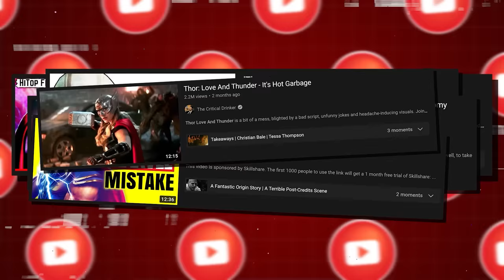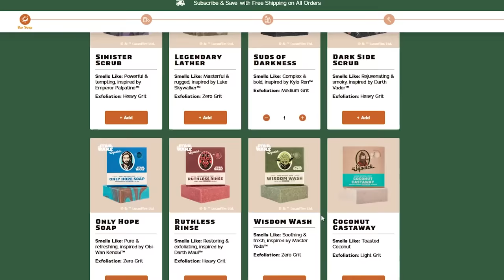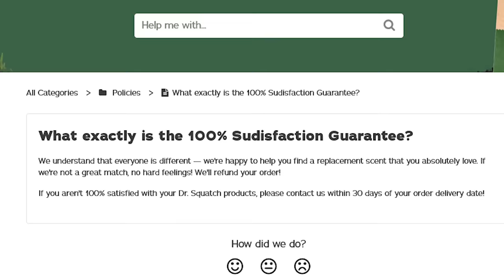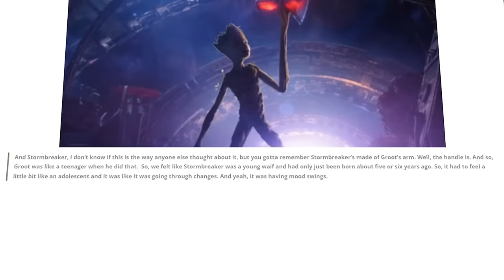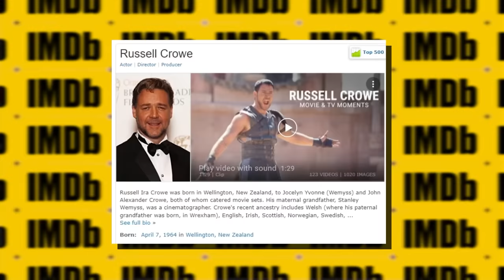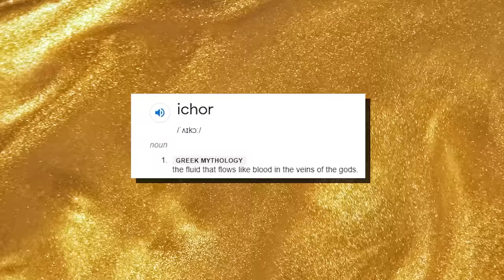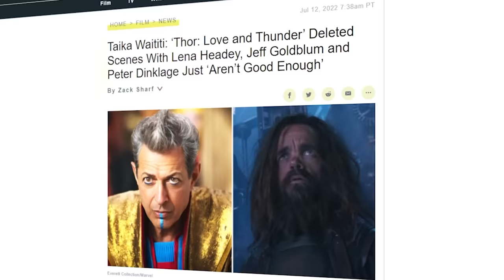THOR LOVE & THUNDER - A Perfectly Mediocre Superhero Movie